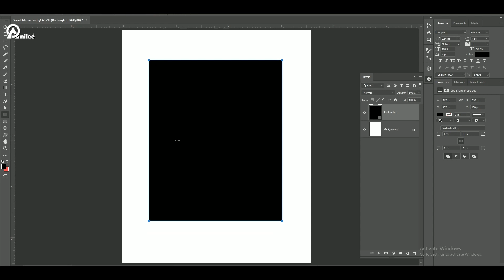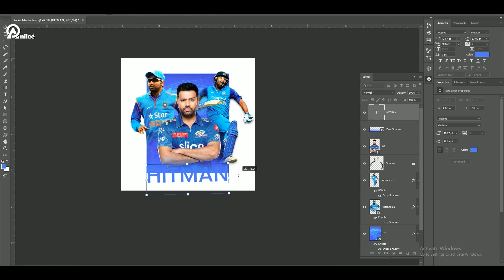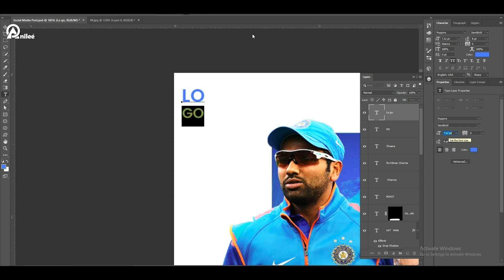How to design social media poster | learn with anilee | Designing Tutorial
Welcome to Photoshop Shorts, your bite-sized source of quick tips and tricks for Adobe Photoshop!🤩

Learn the awesome social media poster creation with Anilee Animation! 🌟 Check out a sneak peek of our new Photoshop tutorial. We shared a thumbnail last Monday, and today, enjoy the full tutorial! 🚀 🔥 AnileeAnimation DesignMagic PhotoshopTutorial"

If you enjoyed this video and want to see more of our quick Photoshop tutorials, make sure to hit that subscribe button and turn on the notification bell to be the first to know when we upload a new video. Let's grow our Photoshop community together!